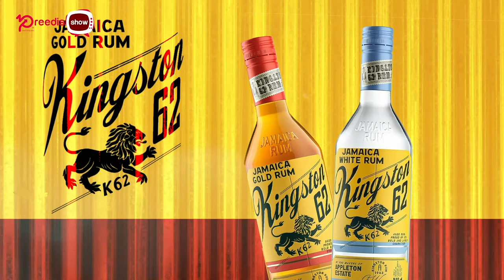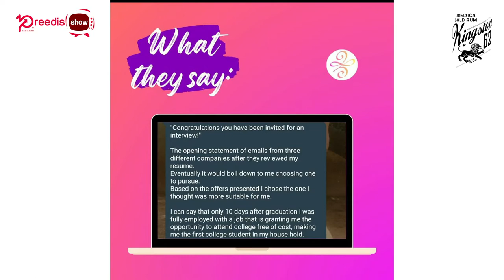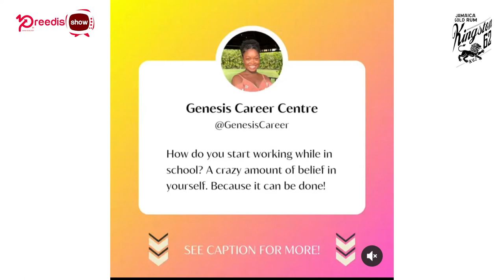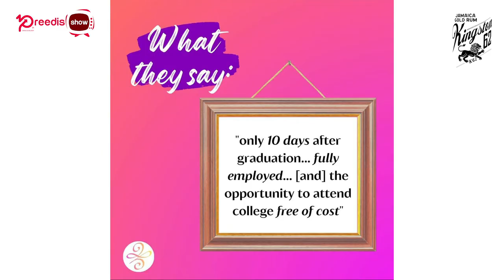Pree Dis Episode 568 Part 2 - We catch up with Daena Soares, Miss Universe Jamaica 2021!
This episode of Pree Dis show with guest host Amelia 'Milk' Sewell was shot on location in New Kingston, Jamaica.

In this segment, we catch up with Daena Soares, Miss Universe Jamaica 2021 who spoke about her reasons for entering the pageant, what she studied at the University of the West Indies, family, and the projects that she plans to execute during her reign.

In our Next Generation series, Catherine Lloyd, a Bio Tech student at the University of the West Indies shares how she juggles the books while running her very own business Genesis Career Centre.